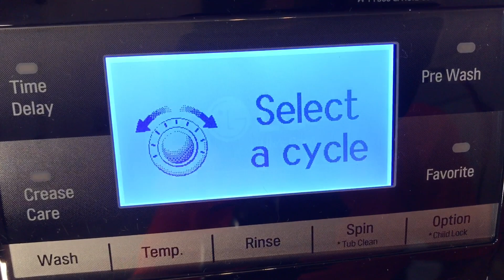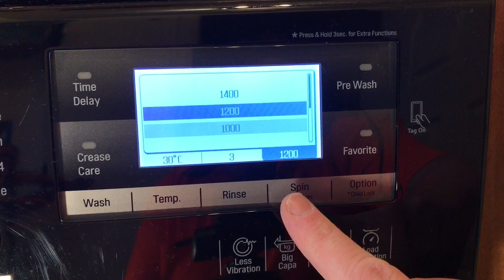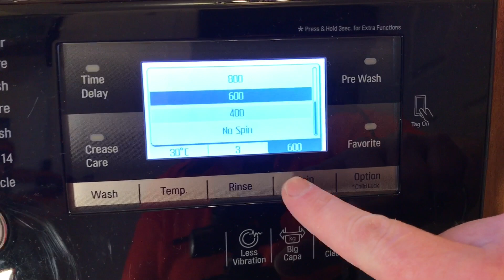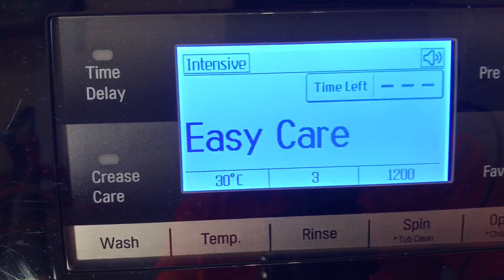LG Centrum, 12kg Direct Drive Washing Machine, Delicate Curtains Part 3